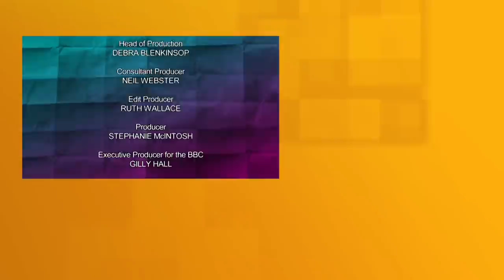Would I Lie To You with Jack Whitehall and Armando Iannucci | S06 E08 | All Brit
In this episode, David Mitchell is joined by Jack Whitehall and Emily Maitlis, and Lee Mack is joined by Jim Carter and Armando Iannucci.

Series: Would I Lie to You
Episode: Series 6 Episode 8 (S06 E08)
David's Team: Jack Whitehall and Emily Maitlis
Lee's Team: Jim Carter and Armando Iannucci

Would I Lie To You is a British comedy panel show hosted by Rob Brydon with team captains David Mitchell and Lee Mack.

Teammates must remain poker-faced while revealing personal stories previously known only to their closest confidantes, being put through their paces in a quick-fire lies round, and explaining their real or invented relationship with a mystery studio guest - all with the ultimate aim of discerning the truth from the fiction.